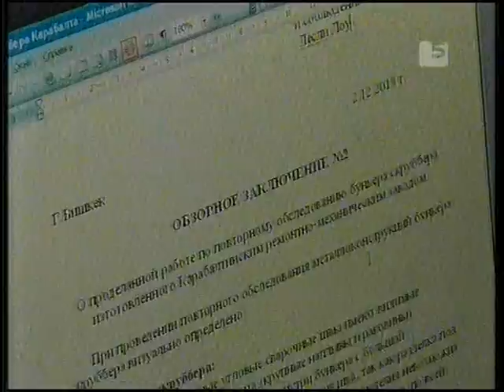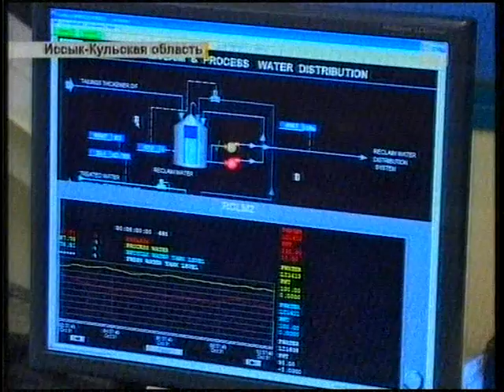5 Канал: Влияние Кумтора на бюджет страны